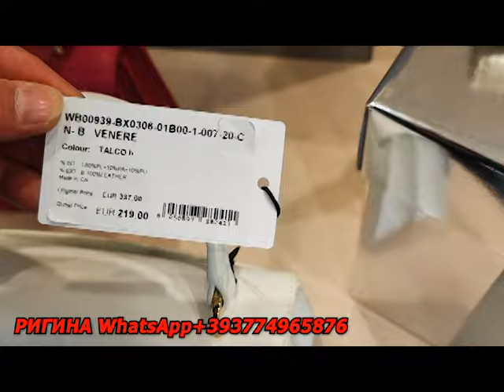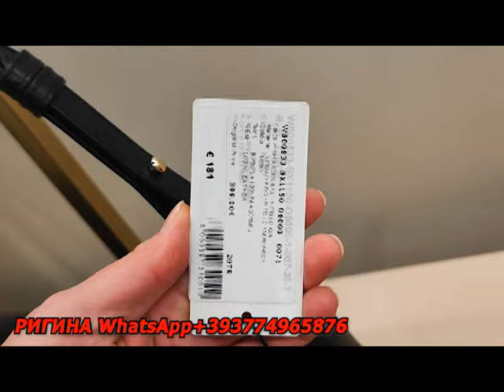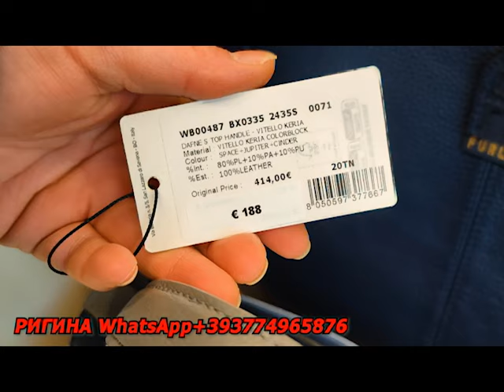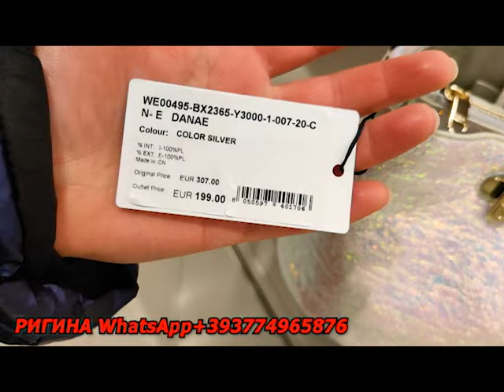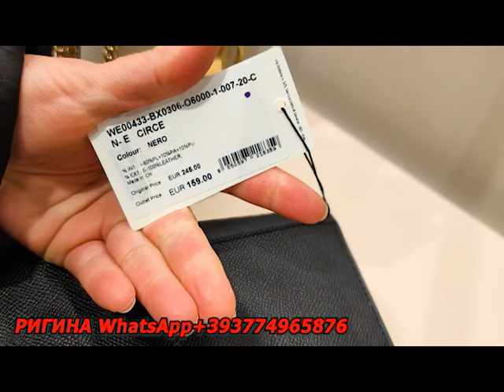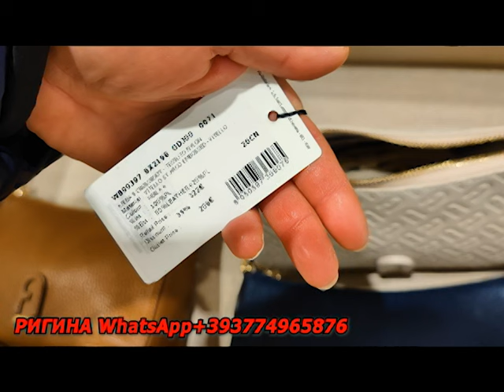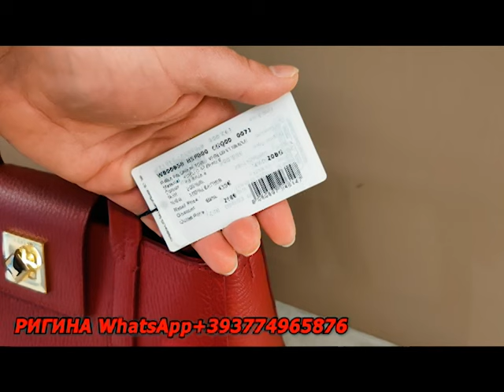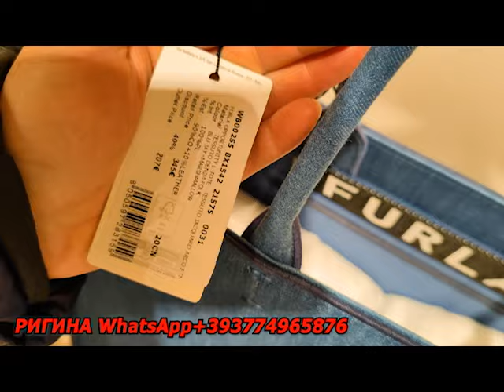FURLA АУТДЕТ В ИТАЛИИ/ЭКСТРО СКИДКИ/ДОСТАВКА ПОСЫЛОК ИЗ ИТАЛИИ / ITALY/FASHION/SHOPPING/VLOG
Ригина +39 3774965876 Виталика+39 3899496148 Ссылка на мой Telegram канал: Rigina надёжный байер в Италии. telegram- моего супруга Виталия. Вы также обязательно подписывайтесь telegram Ссылка на мой 1-й YouTube канал.Италия Rigina прекрасная Флоренция Ссылка на мой 2-й YouTube канал: ШОПИНГ В ИТАЛИИ С РИГИНОЙ И ВИТАЛИЕМ Инстаграм Здравствуйте,добро пожаловать на наш YouTube! Моё имя Ригина.Моего супруга Виталий.Мы надёжные байеры в Италии!Все вопросы на WhatsApp.Большая просьба писать на только по поводу заказа,так как общаться и дружить можно и на моём Ютюб канале и телеграмм канале! Спасибо за внимание и понимание!
MUSIC: Stellar Nomyn Musik Senses By Nomyn MUSIC: Nomyn & Oscuro - Stay Nomyn